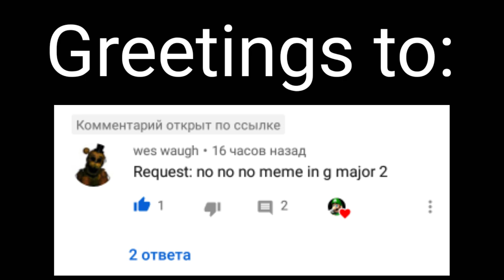(Requested) no no no meme in G major 2